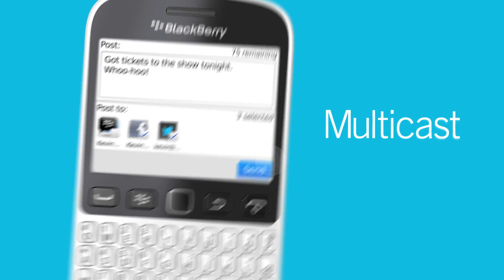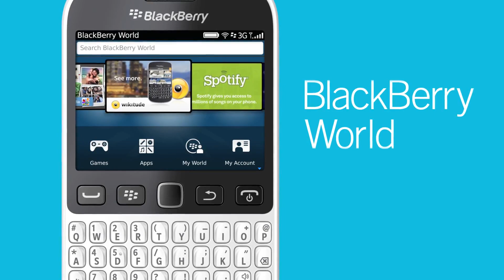Celluloco.com Presents: The New BlackBerry 9720 Curve Official Commercial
- "The Mothership of Unlocked Gadgets on the Web". We are the oldest and most comprehensive arsenal of unlocked devices online! We are the number one online reseller of unlocked Apple, Samsung, HTC & Blackberry products to Bermuda, Caribbean and Latin America for over 14 years!

Follow us on any of our Twitter Channels where you may take interest: